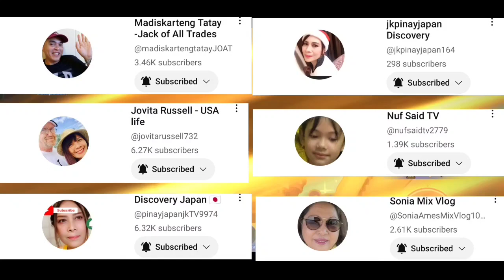WEAPON MASTER & ABLAZE BOUNTIES & NORTHERN VALE COMBO GAMEPLAY IN MAGIC CHESS MLBB 2023 SEASON 14